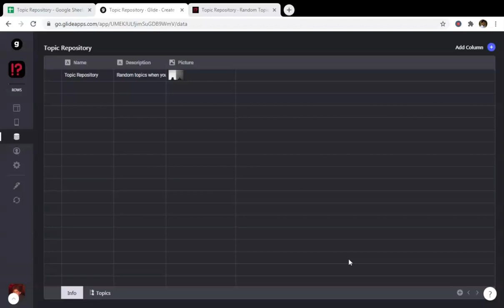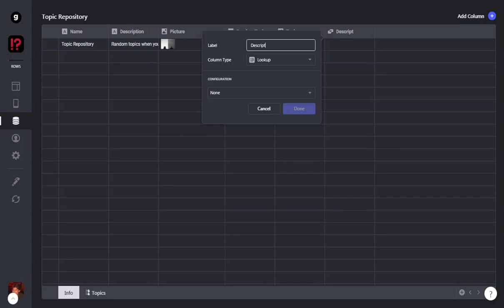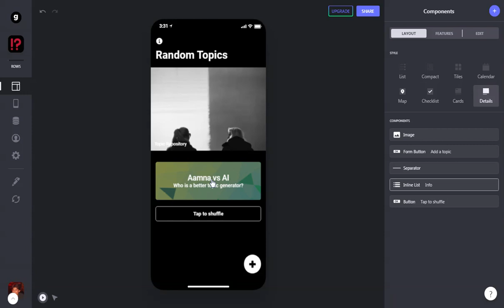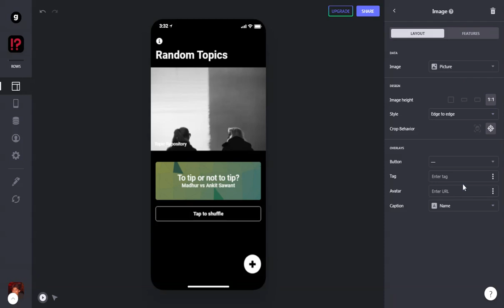Glide Apps: Crowd-sourcing Discussion Topics - Part 2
An app to crowd-source discussion ideas for Clubhouse using Glide Apps.

Made the random topic prompt a little more intuitive and clean.